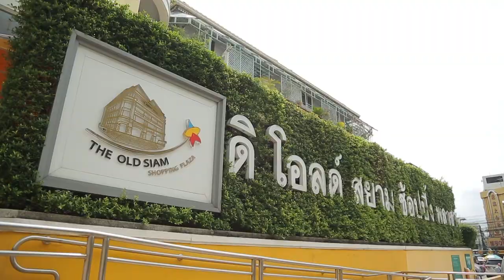อ.ยิ่งศักดิ์ พกกะทิอัมพวา พาไปชิมเมนูตะโก้เผือก ที่ ร้านหวานละมุน ณ ดิโอลด์สยาม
อ.ยิ่งศักดิ์ พก กะทิอัมพวา พาไปชิมขนมไทยชาววัง ณ ดิโอลด์สยาม ที่ร้านหวานละมุน ณ ดิโอลด์สยาม จะอร่อยเด็ดขนาดไหนไปชมกันเลยคร่ะ

พิกัด : ดิโอลด์สยาม พลาซ่า ชั้น 1 ลานเฟื่องนคร เปิดทุกวัน 09.00 น. - 19.00 น

ร้านนี้อร่อยเด็ดจริงๆ อาจารย์แนะนำคร่ะ

▲Line @yingsakfood